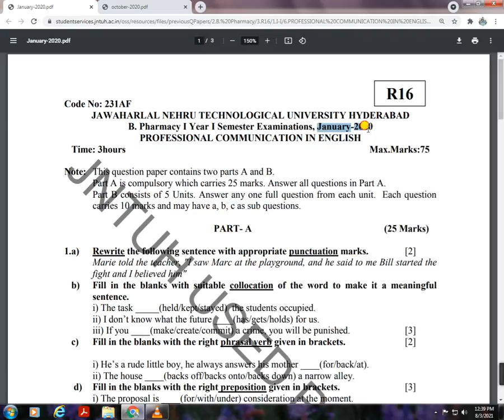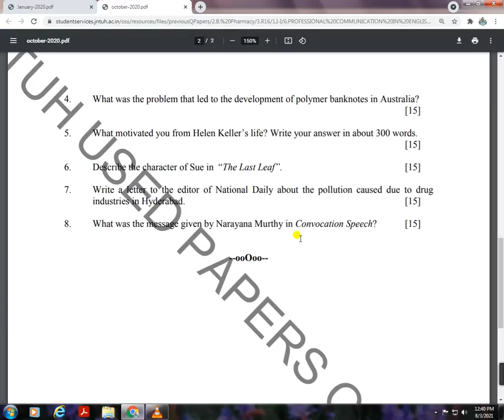B.pharmacy 2020 QUESTION PAPERS |PROFESSIONAL COMMUNICATION IN ENGLISH 2 PAPERS OCT\JAN 2020 PAPER